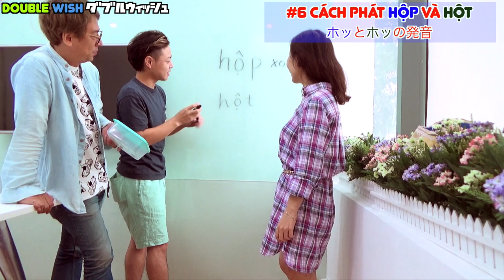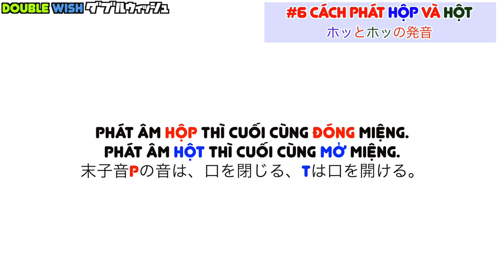Học tiếng Việt HỘP và HỘT#6日本人が苦手なベトナム語末子音-Pと-T